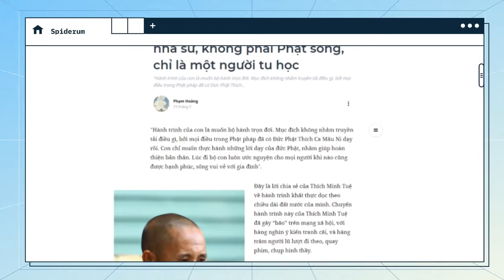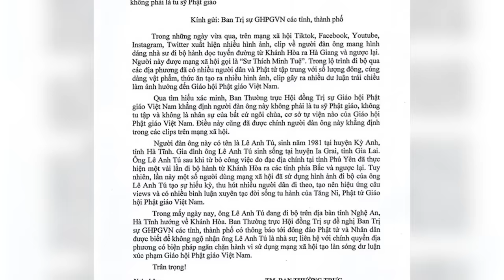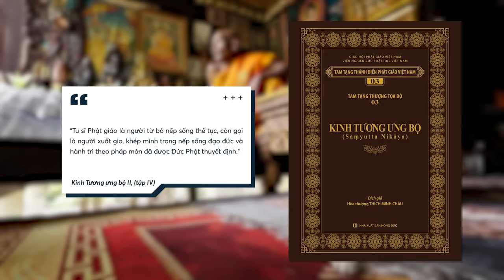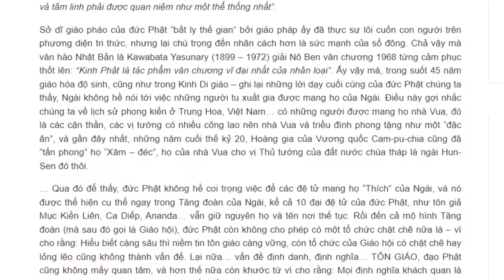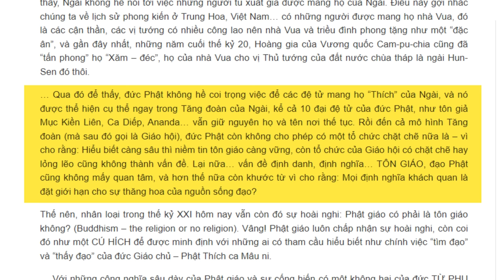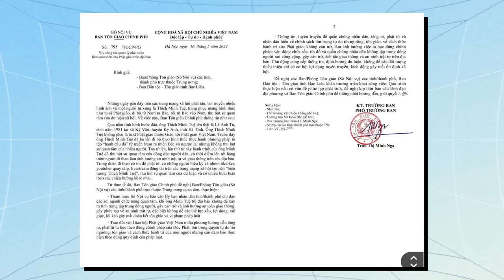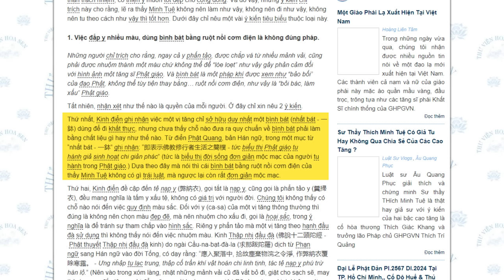Giải mã HIỆN TƯỢNG LẠ Thích Minh Tuệ | Phạm Hoàng | Quan Điểm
📝 Bài viết gốc: Thích Minh Tuệ - Không phải nhà sư, không phải Phật sống, chỉ là một người tu học
✍️ Tác giả: Phạm Hoàng
🎤 Dẫn video: Minh Thi

Nội dung:
00:00 - Start
01:28 - Thích Minh Tuệ là ai?
02:32 - Thích Minh Tuệ có được gọi là nhà sư không?
06:51 - Hiểu thế nào về hiện tượng Thích Minh Tuệ
10:59 - Những ý kiến phản đối
14:22 - Những ý kiến ủng hộ